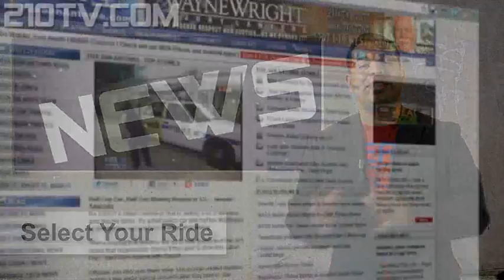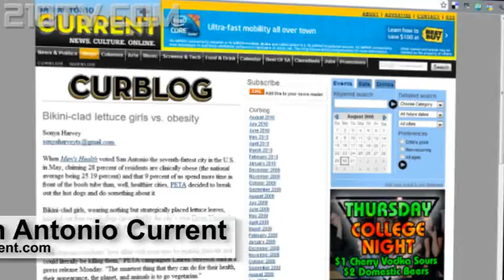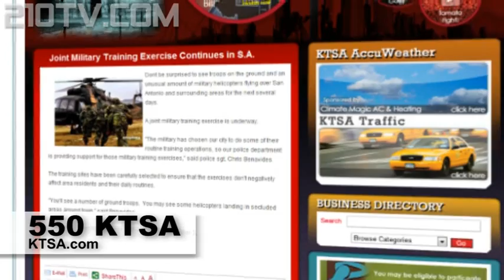Quicky Show - Local San Antonio News Recap August 23rd-29th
This week Moses Rangel talks Taco Cabana and Kiolbassa, half car half taxi, lettuce leave bikini's, military helicopters in SA, 30,000 students at UTSA all on this weeks edition of the Quicky Show.